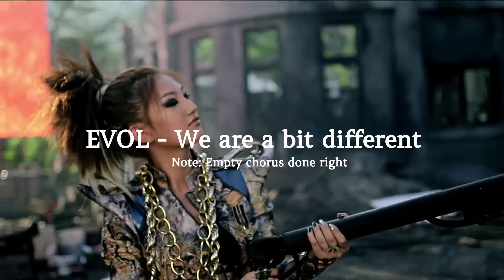QUIRKY kpop songs to save us From Snoozefests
This video is random af. But in Summary

WATCH IT SO YOU WILL GET IT. Kpop songs needs some spice and quirk to deliver.